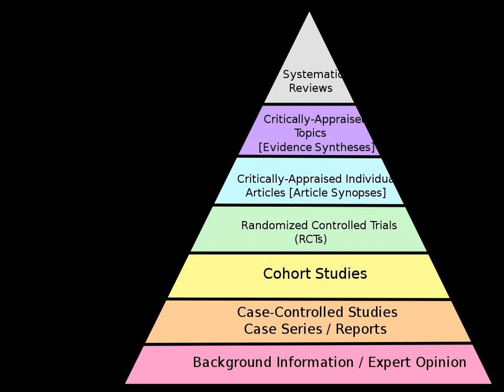Empirical | Wikipedia audio article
00:00:31 1 Meaning
00:04:57 2 See also

- Socrates

SUMMARY
Empirical evidence is the information received by means of the senses, particularly by observation and documentation of patterns and behavior through experimentation. The term comes from the Greek word for experience, ἐμπειρία (empeiría).
After Immanuel Kant, in philosophy, it is common to call the knowledge gained a posteriori knowledge (in contrast to a priori knowledge).